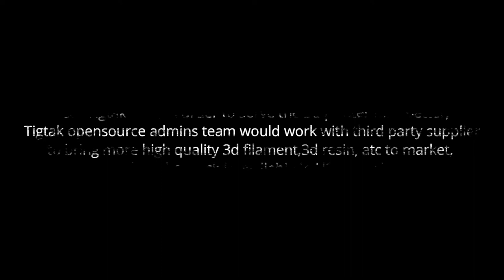Tigtak 3D printer Resin UV wavelength standard 405nm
3dprinter 3D Drucker stampante 3d Imprimante 3D impresora 3d